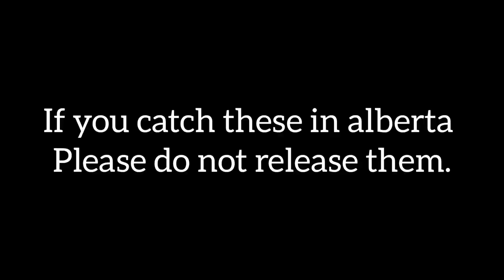what to do with invasive fish species.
Please ensure any invasive fish caught get to a garbage can or something. Do not reintroduce them to any water ways. Thanks.